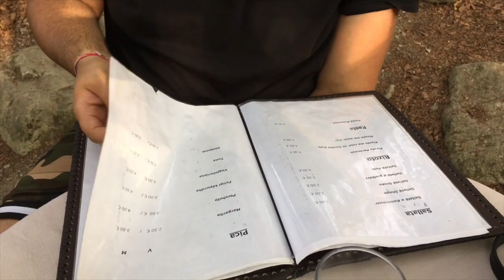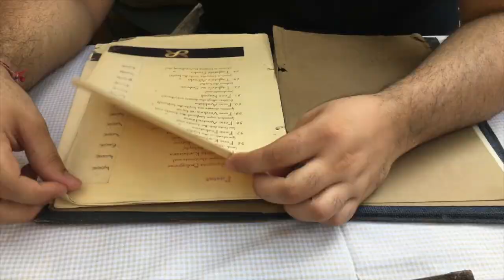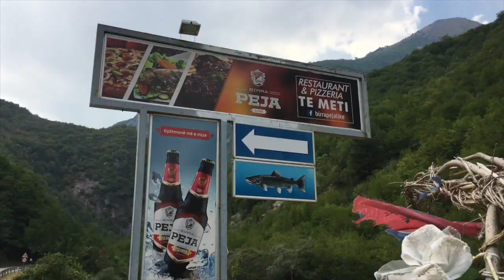TRAVEL VLOG: KOSOVO – PRIZREN, FERIZAJ, PEJA, RUGOVË, BREZOVICA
Kosovo durch die Augen einer Schweizerin!

Songs:
-Albanian old folk song Jarnana
-Karafili Edhe Zamaki
-Bine-i sede mesei mele
-Valle Kosovare-Kosovar Dance-Kosova oyunlari

SNAPCHAT ANJA: schuschublog
SNAPCHAT LIRIDON: lrdn31